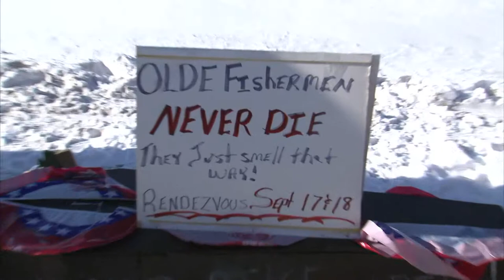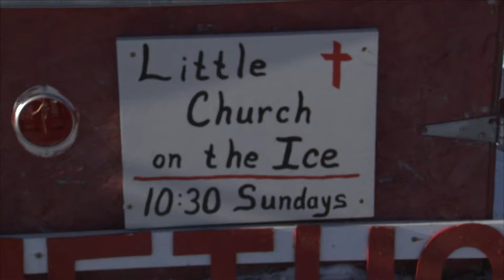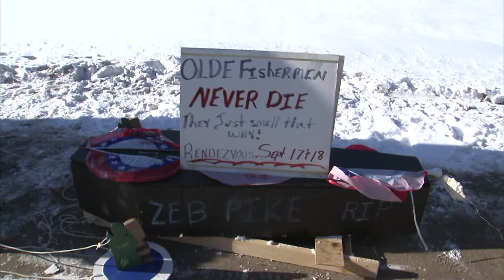Life to the Max Show #101 - "Ice Houses on Parade"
In Aitkin, Minnesota, fishing is a way of life. And in this small town of Northern Minnesota, folks take fishing "to the max!" Guest host Chip Leer travels to this town for the world-famous Fish House Parade! 20 years ago, the creative residents of Aitkin decided to put their ice-fishing houses on display. The tradition is still going strong, and this year the Life to the Max crew was there to capture it.